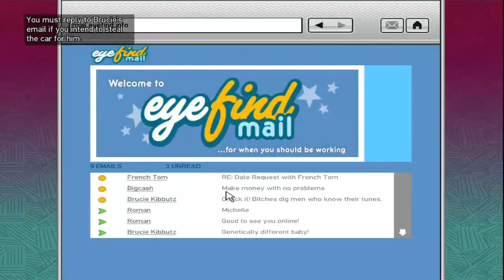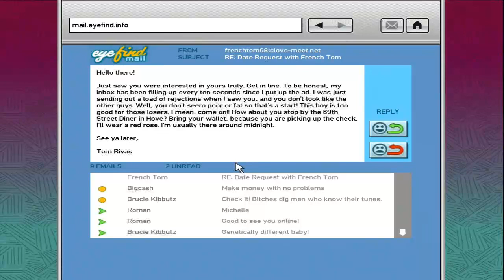Grand Theft Auto IV - Ep.14 - Cocaine and Gay Dates!